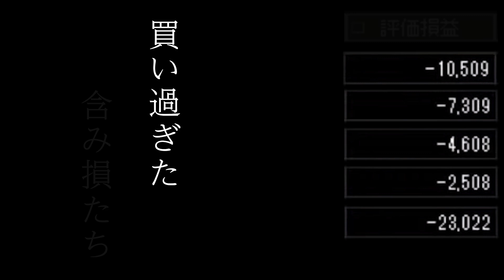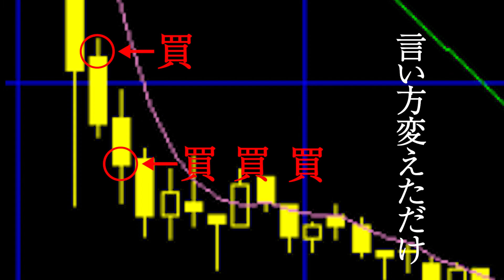【聖闘士星矢】ペガサス幻想 株の替え歌『マザーズ幻想』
MAKE-UPの名曲ペガサスファンタジーを株、デイトレードの替え歌にしました。マザーズファンタジーで株あるあるを是非お楽しみ下さい。

◆叫び　演出　投資家エンタメストGiwa
デイトレにて利益と笑いをゲットシステム！ザラ場ライブ配信のプロです

◆歌詞　歌　Rょーへー（デイトレ塾 -Rょーへー）
兼業デイトレーダー　メインチャンネルで手法や考え方を日々公開中　ライブ配信もやります

◆アレンジ　全楽器演奏　コーラス　nakkan（Pepper Music）
兼業デイトレーダー　音楽プロデューサーとしても活動中　ライブ配信もやります

◆映像　編集　こなつ
兼業デイトレーダー　動画編集の仕事も随時受付中　ライブ配信もやります

◆アニメーション・エフェクト・イラスト担当　ハムリス
小動物系スキャトレーダー。謎多き生物だが取引は負けないこと重視の現実派

デイトレ塾チャンネルの主な動画です